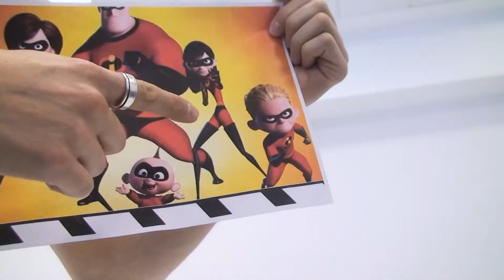EDENRED Calendario 2014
Making of del calendario Edenred 2014